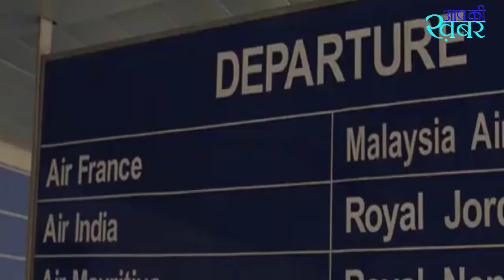Why did Annu Kapoor call Shahrukh Khan communal? Is the reality of Chak De India something else?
In this Video Aap ki Khabar discussed about Why did Annu Kapoor call Shahrukh Khan communal and also discussed about controversies related to film Chak De India Actually, Annu Kapoor has given a statement which has given rise to a new debate on social media Annu Kapoor, pointing towards Shahrukh Khan's movie Chak De India, said that Shahrukh Khan's character Kabir Khan is right. In many ways the coach was based on Mir Ranjan Negi He also claimed that the film makers deliberately changed Shahrukh's character into a Muslim He told in clear words that 'The lead role in Chak De India is based on a famous coach, Negi Saab, but in India, he Want to show Muslim in a good role and make fun of a Pandit So in a way Annu Kapoor has described Shahrukh Khan and the rest as communal.

About This Channel: 👇
Welcome to Aap Ki Khabar – In This Channel You Find The Video Of Latest Movie Review in Hindi With English Subtitle & Spiritual Knowledge in Hindi & Hinduism Explained Video. We Also Do Current Affairs Analysis in Hindi. At Aap Ki Khabar, We Believe in Going Beyond The News Headlines. Our Focus Extends to Covering Success Stories & Motivational Success Story in Hindi of Individuals Who Are Making a Meaningful Impact on Society. We Believe Into The Lives of Those Who, Through Their Dedication & Hard Work.